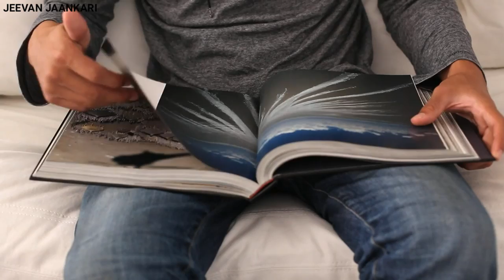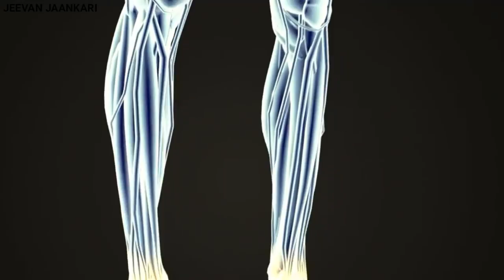इसके सेवन से पेट की चर्बी तेजी से कम होते देखिये || How to Lose Weight Fast | Reduce Weight Fast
WOW Raw Apple Cider Vinegar -